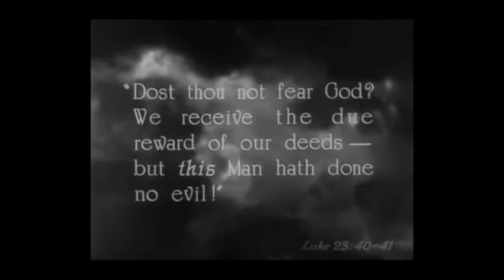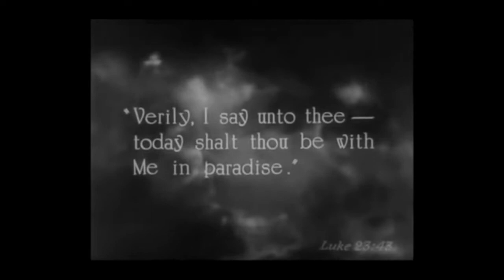Please please please let me get what I want (Para el Dimas de Cecil B.)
Smiths & Cecil B. Demille. Dimas.